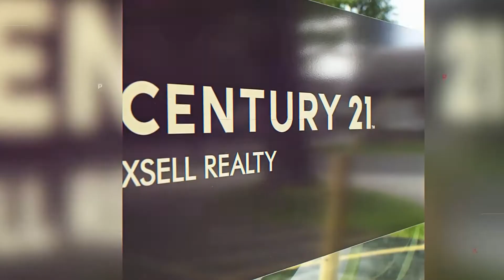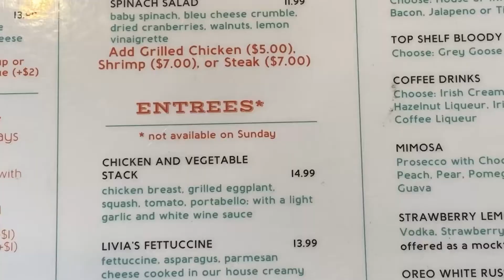One of the best places to eat in Worcester, MA | Where the locals eat